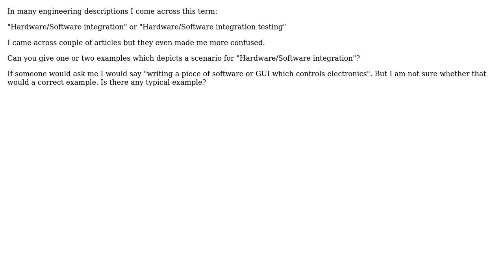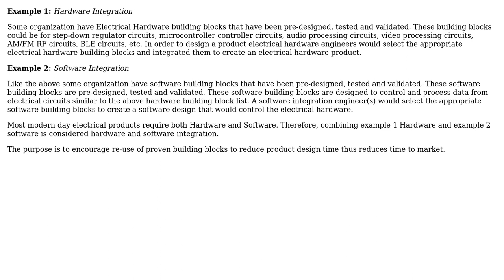Engineering: What is really meant by HW/SW integration?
With thanks & praise to God, and with thanks to the many people who have made this project possible! | Content (except music & images) licensed under CC BY-SA | Music | Images & others | With thanks to user pnatk user Mahendra Gunawardena user DiaperHands and the Stack Exchange Network Trademarks are property of their respective owners. You are responsible for your own actions.